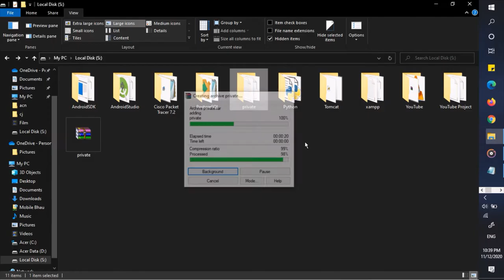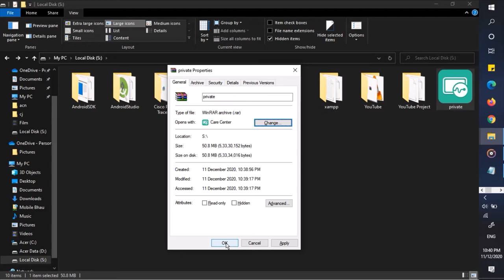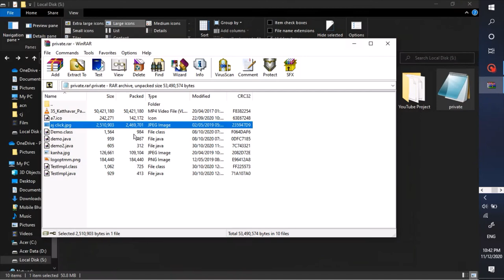How hide Folder in Window 10 | Simple way to hide/private folder